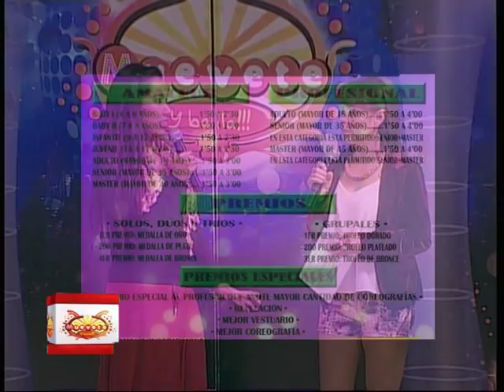ESCUELA DE DANZAS ARABES AL FAYR EN MUEVETE Y BAILA 5 6 15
Muevete y Baila. Se emite por Tele 10 Vision - Salta Argentina
Los Viernes 22:00 Hs - Conducción CRISTINA ALVARADO
Idea y Direccion Gral GUSTAVO CARDOZO
VOZ EN OFF: MERCEDES MORENO
FOTOGRAFIA : SEBASTIAN MARUCCI

ASISTENTES EN PISO :  AXEL MAMANI - SANDRA VAZQUEZ
PRODUCCION GRAL: MILAGRO PRODUCCIONES